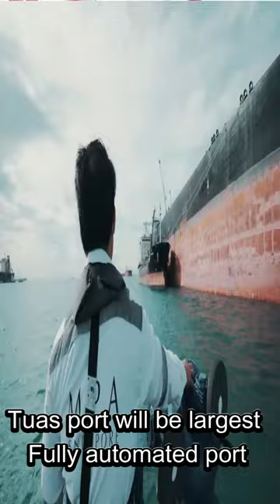5 Fact about World's Biggest Ports | Tuas Megaport Singapore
5 Fact About world biggest automated port 5 things you should know about the new tuas mega port

Tuas Port was officially opened on 1 September 2022. At its targeted completion in the 2040s, Tuas Port will have a handling capacity of 65 million twenty-foot equivalent units (TEUs), almost double the volume of 37.5mil TEUs handled in 2021. For comparison, Pasir Panjang Terminal has 37 berths with a handling capacity of 34 million TEUs annually.

Tuas Port will occupy about 1,337ha of land (approximately 3,300 football fields) when completed. There will be 66 berths spanning 26km capable of handling the largest container ships.

Tuas Port, together with Singapore’s International Maritime Centre, will form a strong value proposition and ensure Maritime Singapore remains trusted, resilient, and ready for the future.

Singapore's Next Generation Tuas Port Project
tuas mega port construction
how big is tuas mega port
World's Biggest Ports
Which is the biggest port in the world
most efficient ports in the world
Port of the Future | Maritime & Port Authority of Singapore (MPA)